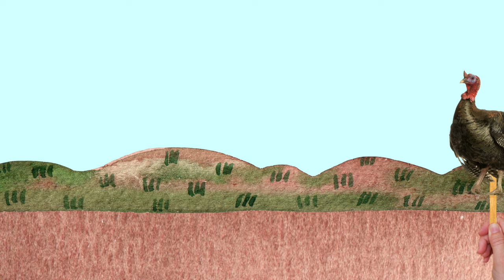Going on a Turkey Hunt | Kids Song with Sia and Elias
Going on a Turkey Hunt

We're going on a turkey hunt,
We're going to catch a big one,
I'm not scared
Oh, look! It's some long, wavy grass!
Can't go over it,
can't go under it,
can't go around it,
got to go through it!

We're going on turkey hunt,
I'm not scared
oh look! It's a wide river.
got to swim across it.

I'm not scared.
Oh look! a deep dark cave!
can't go through it,
got to go in it.

Uh, oh! it is dark in here.
I feel something.
It has lots of feathers
it has a wattle
I know what that is
it is a turkey.

A giant turkey! AAAAH!